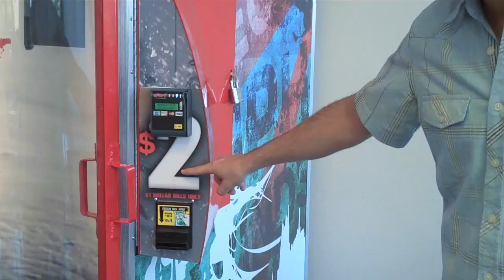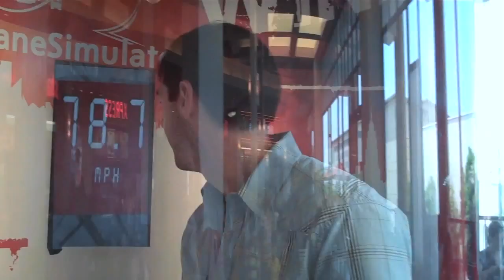Rob vs. The Hurricane Simulator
Rob Cesternino enters a Hurricane Simulator at a nearby mall.  Will Rob survive to record another podcast?